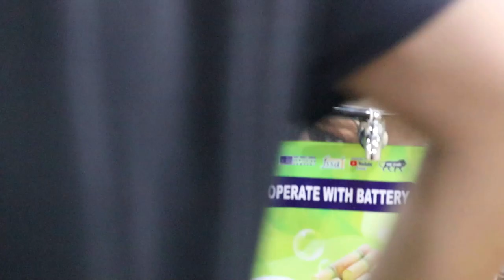बिना बिजली बेटरी से चलने वाला गन्ना जूस मशीन | Battery Operate Sugarcane Juice Machine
dolphin appliances
alka cinema road, \bhavnagar- 364001, gujarat